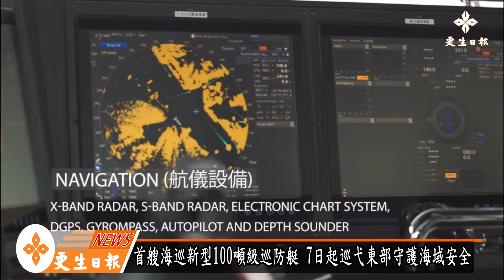首艘海巡新型100噸級巡防艇 正式巡戈東部守護海域安全